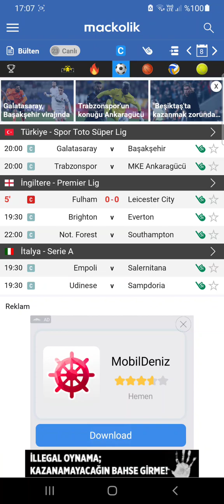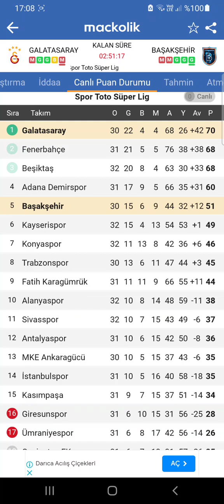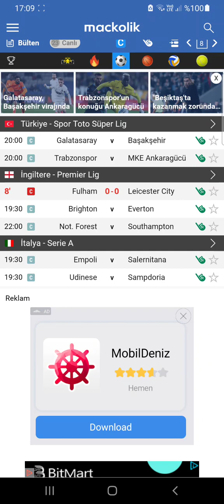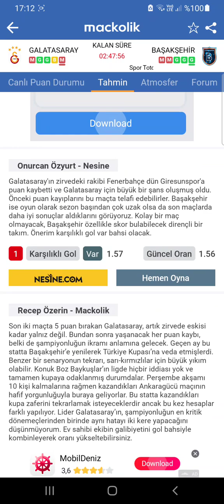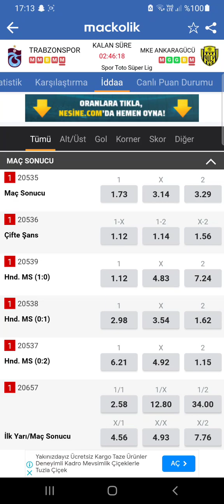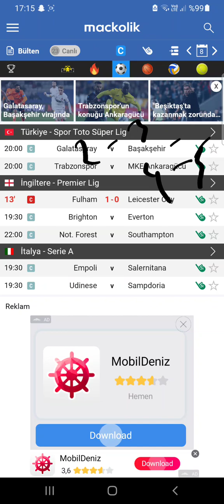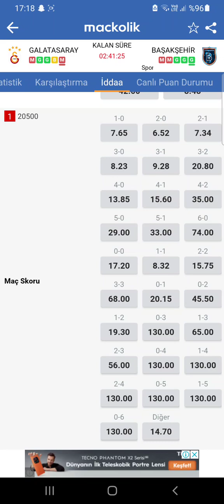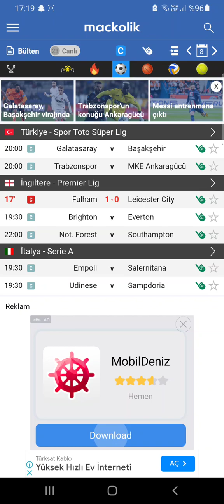8 MAYIS İDDAA TAHMİNLERİ 👈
Video Etiketleri ;

iddaa tahmin
iddaa analiz
iddaa 2020
iddaa yorumları
iddaa canlı bahis
iddaa iddaa